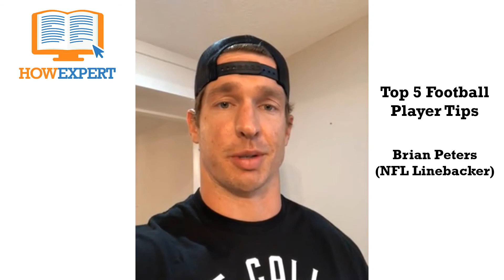HowExpert Top 5 Football Player Tips Feat. Brian Peters (NFL Linebacker) - Football Player Tips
- Check Out Brian Peters on Social Media!